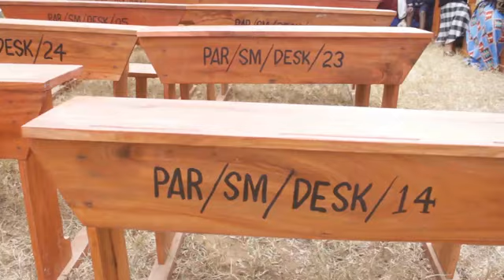SERIKALI YA KIJIJI CHA PARTIMBO YASAIDIA WANAFUNZI MADAWATI YA 2 MIL